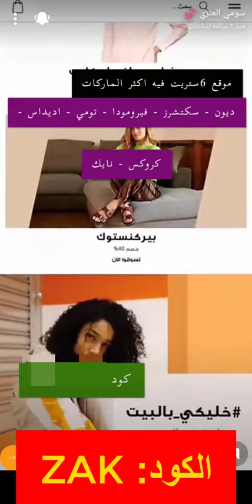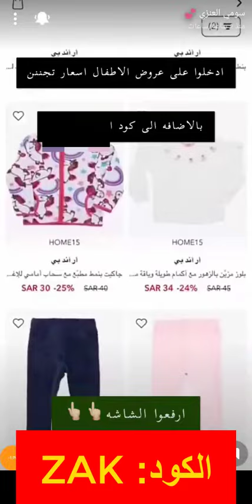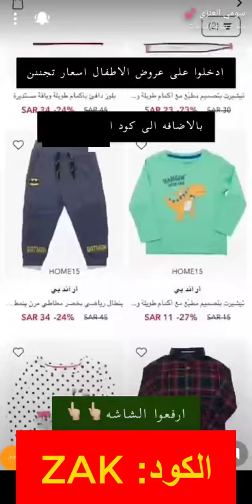كود خصم 6 ستريت (ET6) سومي العنزي كما تستعرض أفضل المنتجات المتاحة على متجر 6 ستريت 2022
كود خصم 6 ستريت (ET6) سومي العنزي كما تستعرض أفضل المنتجات المتاحة على متجر 6 ستريت

كود الخصم:
ET6

كود خصم سومي العنزي متجر 6 ستريت
خصومات متجر 6 ستريت الحالية تصل إلى 70%، ننصح باغتنام الفرصة والحصول على أكبر تشكيلة من المنتجات مختلفة العلامات التجارية مع الاستفادة من كود خصم سومي العنزي متجر 6 ستريت لخصومات أكبر.

خصومات متجر 6 ستريت تصل إلى 70%
خصومات متجر 6 ستريت الحالية لا حصر لها، فعلى اختلاف كافة العلامات التجارية توجد خصومات تصل إلى 70%، بالإضافة إلى كود خصم متجر 6 ستريت نسبة الخصم ستصبح أكبر بكثير، ومن أبرز منتجات الخصم:

• تي شيرت قصير وعريض من ليفايز متوافر باللون الرصاصي، كود رقم "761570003-MID-GREY-MEL"، تي شيرت نسائي مع أكمام قصيرة، الخامة "قطن"، الياقة دائرية.

• حقيبة دارين مع مقبض يد علوي من ديون لندن، منتج رقم "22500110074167-NAVY"، حقيبة نسائية مصنوعة من مواد صناعية، اللون "الأزرق".

• صندل ديزيرف من ديون لندن باللون الذهبي، منتج رقم "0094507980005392-GOLD"، صندل نسائي من مواد صناعية، الكعب عالي ورفيع، مقدمة الحذاء مدببة، اللون الذهبي.

• تي شيرت باللون الأخضر المائل إلى الأصفر من انتا، كود المنتج " AN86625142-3-GREEN"، تي شيرت نسائي بياقة دائرية وأكمام قصيرة، مزود بتفاصيل العلامة التجارية، مصنوع من البوليستر مما يضمن الراحة والنعومة الأفضل.

• حذاء كلوب سي 85 بيج من ريبوك، كود المنتج " CN3736-BEIGE"، حذاء نسائي بنعل من المطاط، مسطح "فلات"، مقدمة الحذاء دائرية متوافر باللون البيج، الخامة "جلد"، يناسب الاستخدام اليومي به ثقوب للتهوية مع رباط للإغلاق، مزود بوسادة قدم مبطنة مما يضمن الراحة الأكبر مزود أيضًا بنعل سفلي مما يضمن المرونة والثبات.

كن أول من يحصل على العروض والمنتجات الجديدة من متجر 6 ستريت
من خلال إدخال البريد الالكتروني الخاص بك وتحديد الجنس من رجال أم نساء، يمكنك الحصول على كافة العروض والتخفيضات والمنتجات الجديدة أول وصولها بالمتجر الالكتروني، فهذا بدوره يجعلك على اتصال دوري مع متجر 6 ستريت.

وفي حال واجهتك أي مشكلة أو ترغب في استفسار من الممكن التواصل على الرقم " "، أو التواصل من خلال البريد الالكتروني .